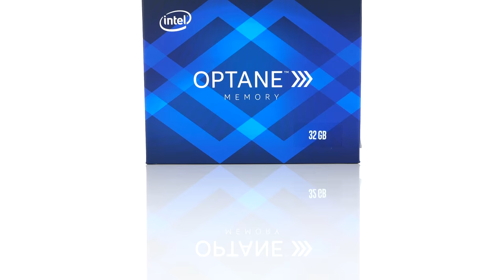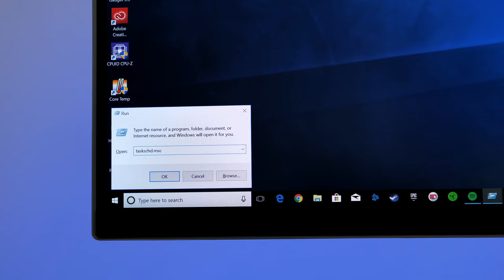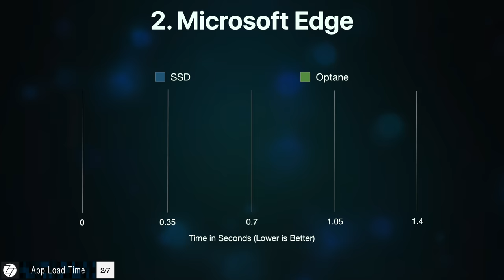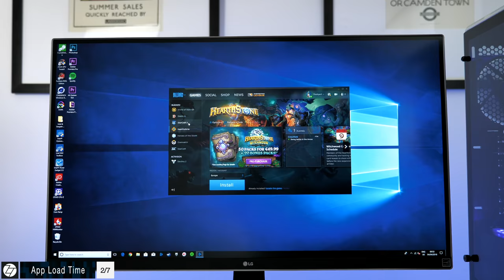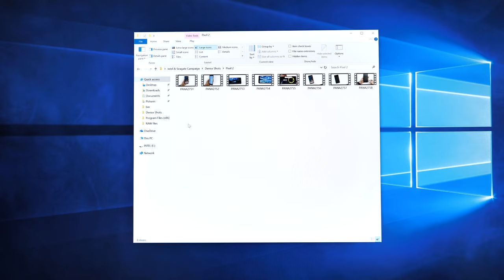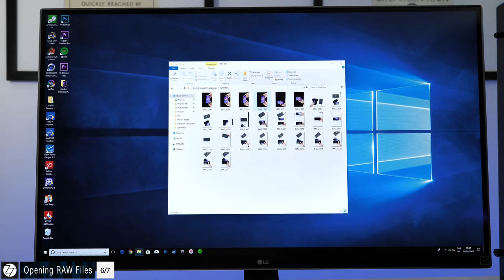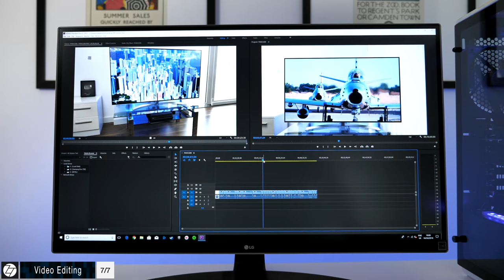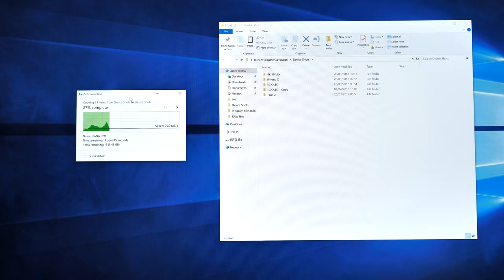HOW TO - Turn a HDD into an SSD!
How to Turn a HDD into an SSD, with Intel's Optane Memory!

PARTS LIST (US):
▶ Intel Optane
▶ 4TB Seagate Barracuda HDD
▶ Intel 8700K
▶ ASUS Maximus X Hero Motherboard

PARTS LIST (International):
▶ Intel Optane

ALL Samsung Galaxy X - Leaks & Rumors episodes!

ALL iPhone 2018 - Leaks & Rumors episodes!

Huge "Thank You!" to NCS for the EPIC music!